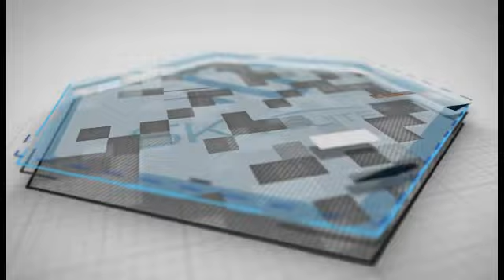One Of The Top Selling Hotel In Haryana | 2021| INDIA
|Private conference and party space. Enjoy IPL and world cup matches with private screening and in our peaceful conference room. Here we have seating arrangements12 persons with projector and home theatre system.|

BOOKING LINK

A short and easy solutions for all problems at one place

                                                                                             or

We provide short and easy solutions for all problems of Oyo